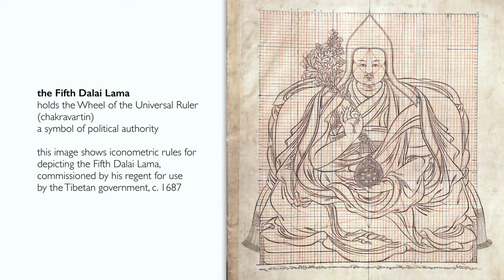unlstd-The Fifth Dalai Lama Ngawang Lobzang Gyatso with Previous Incarnations: Himalayan ArtUpClose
Get a detailed look at the artwork and learn about the significance of the Fifth Dalai Lama in Tibetan Buddhism.

The Rubin Museum of Art has teamed up with Smarthistory to bring you an ‘up-close’ look at select objects from the Rubin’s preeminent collection of Himalayan art. Featuring conversations with senior curators and close-looking at art, this video series is an accessible introduction to the art and material culture of the Tibetan, Himalayan, and Inner Asian regions. Learn about the living traditions and art-making practices of the Himalayas from the past to today.

Learn more about the Fifth Dalai Lama on Project Himalayan Art, a resource from the Rubin for learning about Himalayan, Tibetan, and Inner Asian art and cultures:

About the Rubin
The Rubin is a global museum dedicated to sharing Himalayan art through a dynamic digital platform, participatory experiences, exhibitions, and partnerships. Inspired and informed by Himalayan art, the Rubin invites people to contemplate the human experience and deepen connections with the world around them in order to expand awareness, enhance well-being, and cultivate compassion.

Images: The Fifth Dalai Lama Ngawang Lobzang Gyatso; central Tibet; 18th century; pigments on cloth; Rubin Museum of Art; Gift of the Shelley & Donald Rubin Foundation; F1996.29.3 (HAR506)